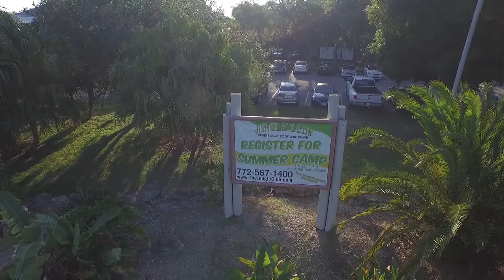Jungle Club Gym Jungle Strong Vero Beach Florida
Jungle Strong

Jungle Club Sport Complex Vero Beach, Florida

Overview of the gym competition held quarterly.

Video By: Servo Media Productions LLC

Song: Robot Race by Senbei